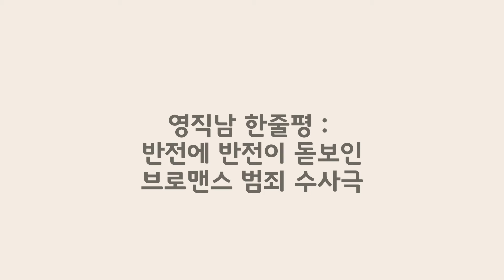경관의 피 영화 후기 / 일본소설 경관의 조건 원작 / 탄탄한 스토리와 반전들 / 조진웅 최우식의 은근 케미 / 심각한 투캅스 버전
영화직관하는남자 영직남의 "경관의 피" 후기입니다.
쿠키영상은 없네요.